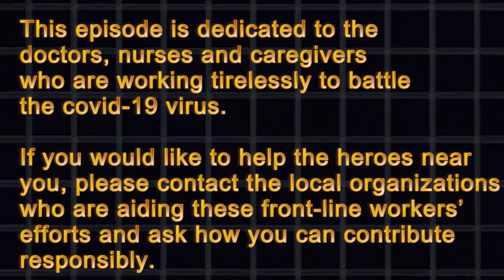QUARANSTEAMING - SteamRoomStories.com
The guys take their social distancing seriously and stay quaran-steamed during the COVID-19 pandemic.

CAST:
Ray Tezanos
James Achille
Jacob Buckenmyer

Sketch comedy featuring hot shirtless men in towels in a steam room. It's 90% laughs and 10% body fat.